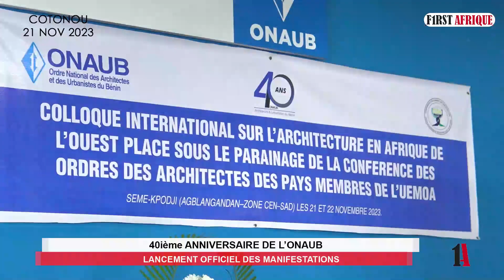40ième ANNIVERSAIRE DE L'ONAUB : LANCEMENT OFFICIEL DES MANIFESTATIONS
Les festivités du 40ième anniversaire de l'Ordre National des Architectes et des Urbanistes du Bénin (ONAUB), ont démarré ce mardi 21 novembre 2023 à Cotonou. La cérémonie du lancement officiel des manifestations s'est déroulée au siège de l'ONAUB.